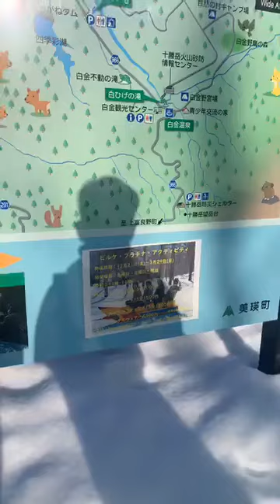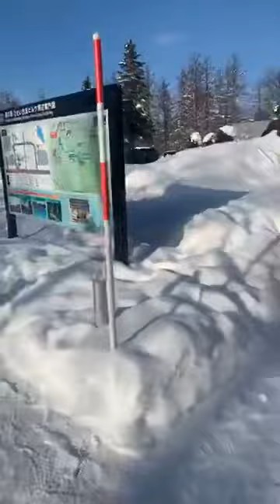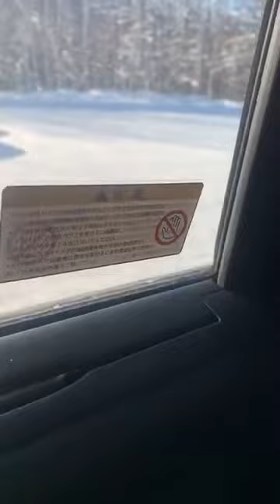พาเที่ยวฮอกไกโดแบบสาระไม่มี